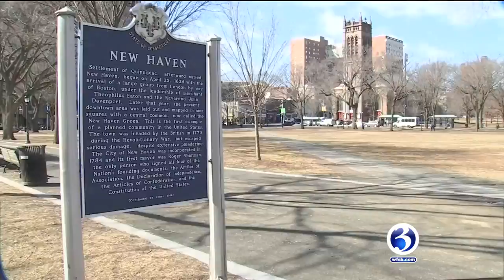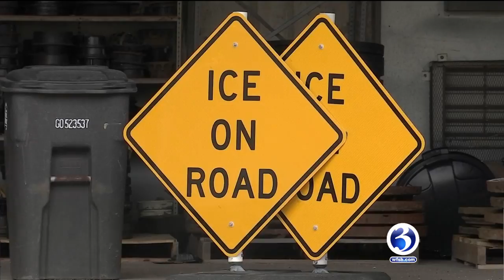VIDEO: Cities and towns gear up for another round of snow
Cities and towns geared up for another round of snow on Wednesday.